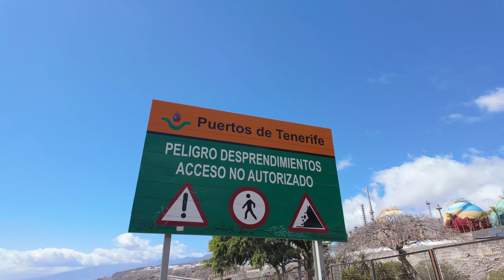Rhythmus der Freiheit - Melodie des Weges am Horizont des Meeres 🏃‍♂️🎸🌊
Küstenlauf Freiheit - Mit der Seebrise im Haar und dem Rhythmus der Wellen unter meinen Füßen, folge ich dem Pfad der Entspannung. Begleitet von sanften Gitarrenklängen, teile ich meine Reise mit euch. 🌊🏃‍♂️🎶

Hier sind meine 360 Grad panoramas.

                                                                      Meine Ausrüstung.